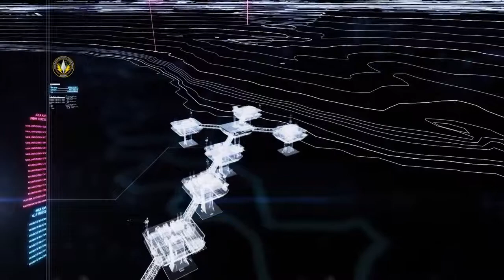Ace Combat 7: Skies Unknown - Mission 11: Fleet Destruction (Campaign)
Playthrough of eleventh mission in campaign mode.